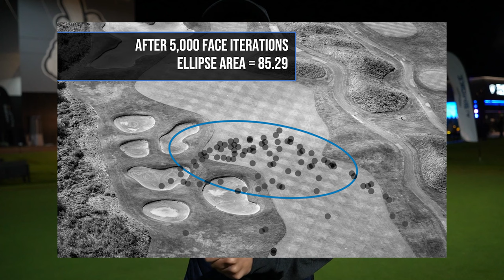[캘러웨이 x 예스골프] 패러다임 Ai Smoke 드라이버 리뷰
유튜버 예스골프 @yesgolf 가 작년 Ai-ONE 퍼터 런칭쇼에 이어 미국 LA에서 열린 2024 신제품 패러다임 Ai Smoke 런칭쇼에 다녀왔습니다.

미국 LA 런칭쇼 현장에서 진행된 다양한 이벤트와 KPGA 투어 프로 김동은 프로 인터뷰 그리고 직접 시타해본 패러다임 Ai Smoke 드라이버 리뷰를 영상을 통해 만나보세요.

🎁 기브어웨이 이벤트
*예스골프와 캘러웨이골프 코리아 두 계정 모두를 팔로우 하고 계신 분 중 1분을 추첨해 패러다임 Ai Smoke 드라이버를 증정해드립니다.

참여 기간: 1/12(금) -1/22(월)
당첨자 발표: 1/23(화), 인스타그램 dm으로 당첨 확인
참여 방법:
(1) 예스골프 채널 & 캘러웨이골프 코리아 유튜브 채널 구독
(2) 예스골프 & 캘러웨이골프 코리아 인스타그램 계정 팔로우: @yesgolfco @callawaygolf_korea
(3) 예스골프와 / 캘러웨이골프 코리아 인스타그램 공동 포스트로 올라온 기브어웨이 이벤트 게시물을 확인 후 댓글로 참여해주세요.